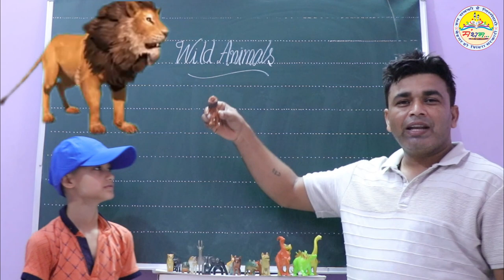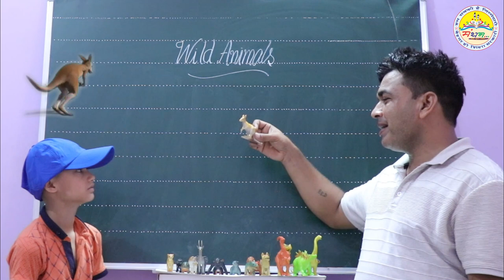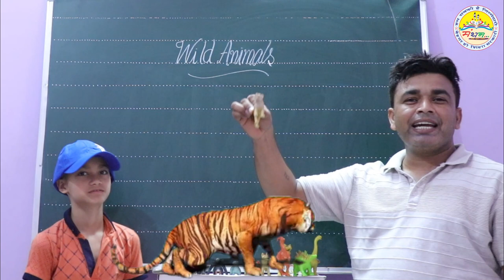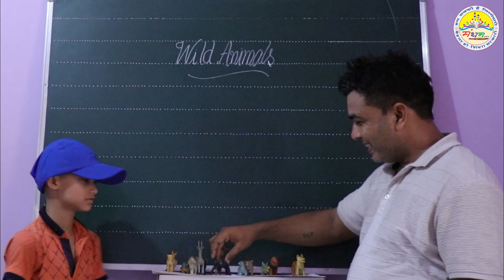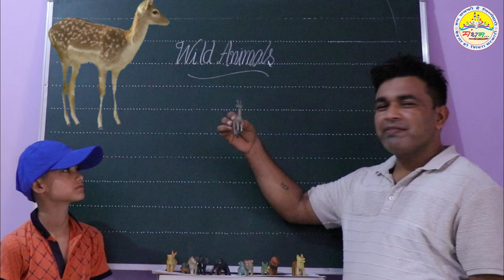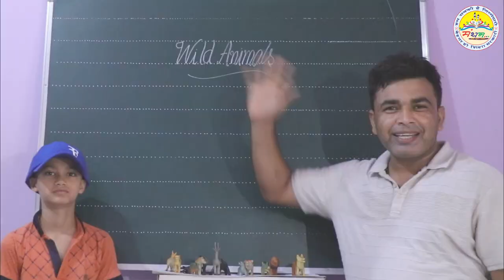Wild animals || जंगली जानवर || Wild animals name // जंगली जानवरों के नाम